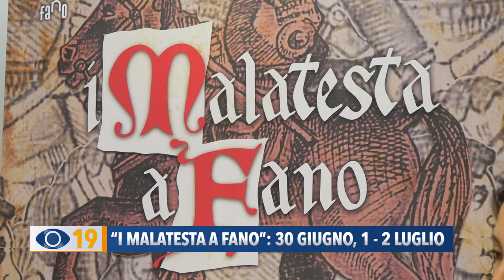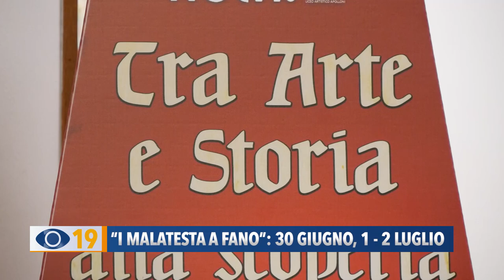I Malatesta a Fano: il 30 giugno, 1 e 2 luglio nel centro storico di Fano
Presentato il programma de "I Malatesta a Fano". L’evento torna il nel centro storico di Fano il 30 giugno, 1 e 2 luglio con tante novità. A partire dalla disfida dei 4 Castelli, fino alle visite guidate e al banchetto medievale, con la possibilità data ai visitatori di indossare gli abiti dell’epoca.